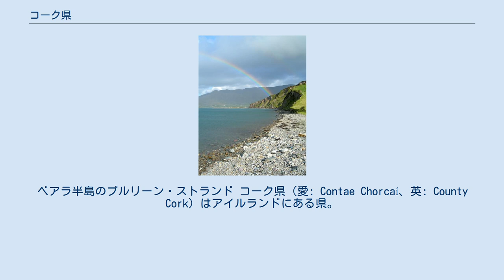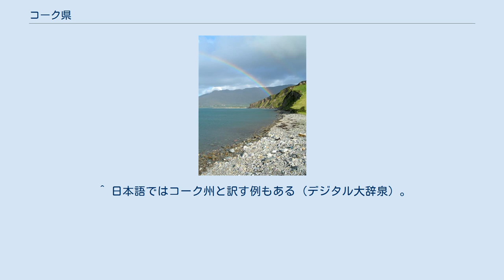コーク県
ベアラ半島のプルリーン・ストランド コーク県（愛: Contae Chorcaí、英: County Cork）はアイルランドにある県。
アイルランド国内で最大かつ最も南にある県でマンスター地方に属しており、県名はアイルランド第2の都市コークから名付けられている。
コーク県議会は県の地方自治の役割を担っている。
主要なマーケットタウンにマローやマクルーム、ミダルタン、スキバリーンがある。
2016年時点の県の人口は542,868人でアイルランドで3番目に人口の多い県となっている。
主なコーク県出身の人物にマイケル・コリンズやジャック・リンチ、ソニア・オサリバンがいる。
 コーク県は西はケリー県、北はリムリック県、北西はティペラリー県、東はウォーターフォード県に隣接している。
ゴールデン・ヴェールの牧草地の一部が含まれており、北部のカンタークから南部のアリイーズまでに及ぶ。
入り組んだ沿岸や巨石記念物の他にも、ワイルド・アトランティック・ウェイの起点としても知られる、ウェスト・コークを含む南西部はアイルランドの主要な観光地の一つとなっている。
 コーク県は抵抗の中で自らをヨーク公リチャードと名乗った男を支援したことからイングランド王ヘンリー7世が名付けた「抵抗の県（The Rebel County）」の別名でも知られる。
主な第3期教育機関にユニバーシティ・カレッジ・コーク（アイルランド国立大学コーク校）がある。
重要な現地の産業、雇用主にテクノロジー企業のDell EMC、Appleのヨーロッパ本社やミッチェルズタウンとマローに乳製品工場を置くDairygoldがある。
 ^ 日本語ではコーク州と訳す例もある（デジタル大辞泉）。